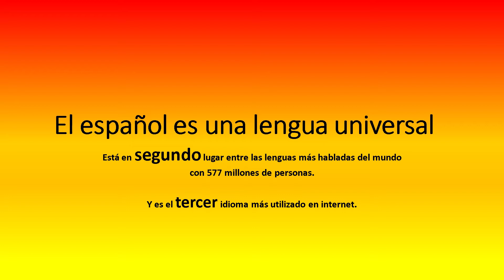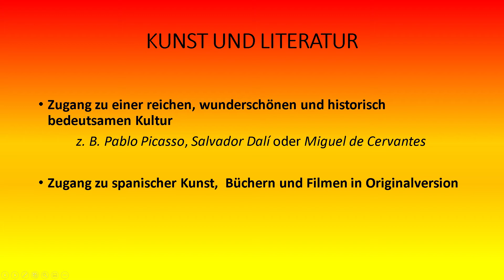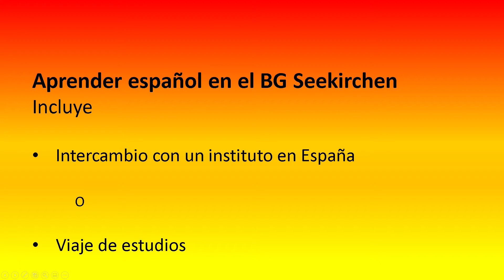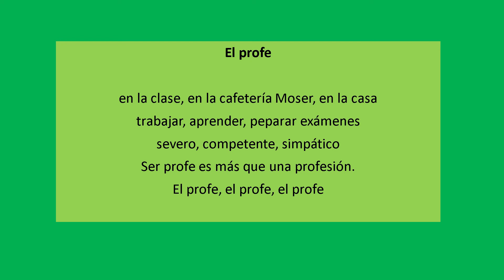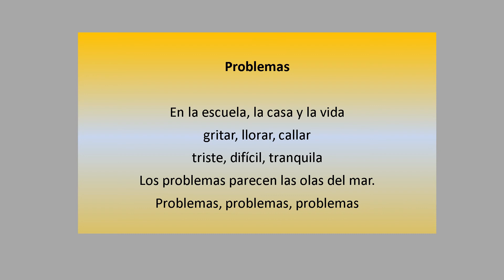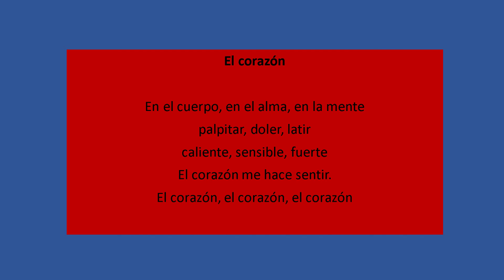Spanisch lernen - Warum?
Gymnasium Seekirchen - Tag der offenen Tür 2020